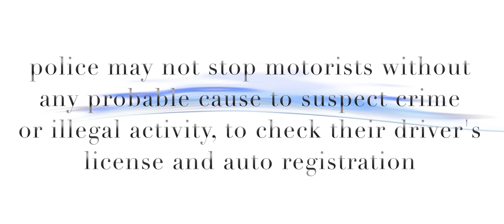Police Stops Road Blocks Mills v DC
Going to the next level with the roadblocks you may encounter on your travels.